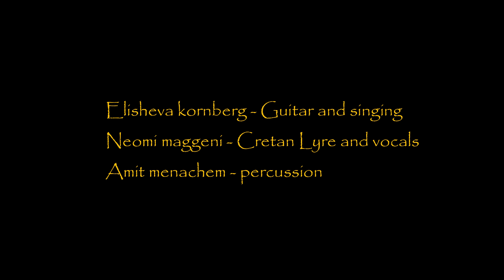"Fasulakia" on "Sheikh Abreik Festival" 2019 - Jove Malaj Mome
"Fasulakia" on "Sheikh Abreik Festival" 2019 - Jove Jove Malaj Mome (Bulgarian song)

vocal intro: Elisheva Kornberg, Neomi Maggeni, Liron Lindman

Cretan Lyre - Neomi Maggeni
Guitar, Vocals - Elisheva Kornberg
Percussion - Amit Menachem

לירה כרתית - נעמי מגני
גיטרה ושירה - אלישבע קורנברג
כלי הקשה - עמית מנחם